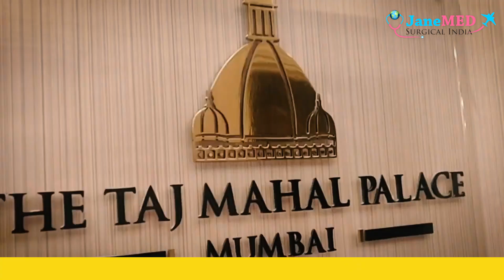Farewell At Taj Mahal Palace - Mumbai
Kenzie's farewell party at Taj Mahal Palace Hotel by JaneMED Team